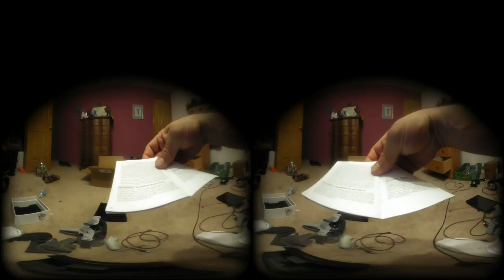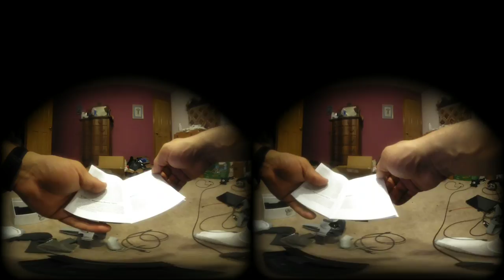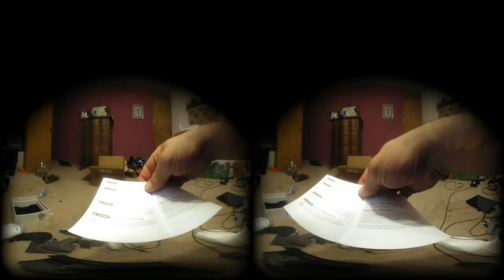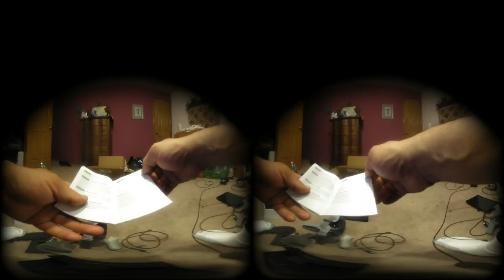Instructions for Oculus Go | Video Shot On a Lenovo Mirage VR 180 Camera